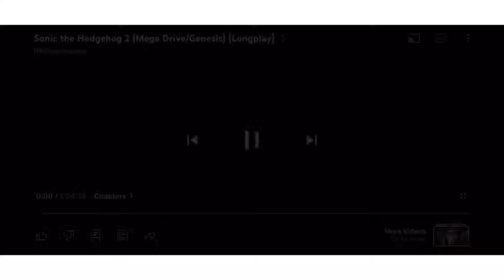Sega logo 2